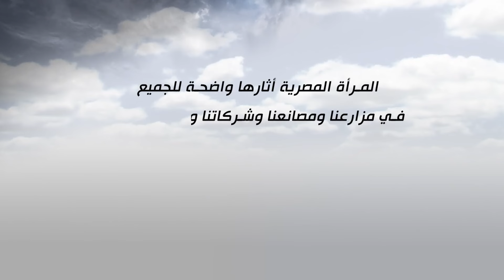سوزان الرملاوى .. ملكة الشيكولاته فى مصر .. وتنتج 100 طن سنويا